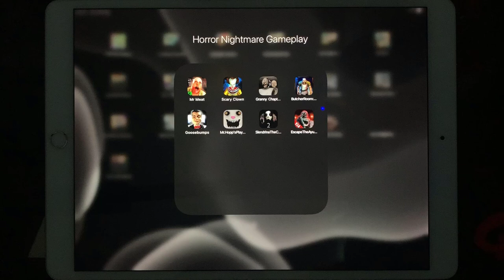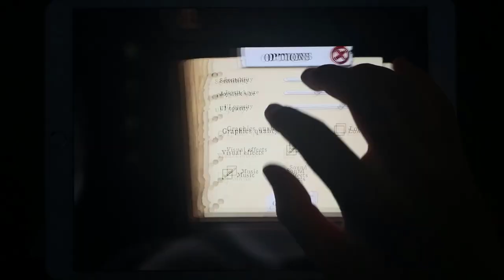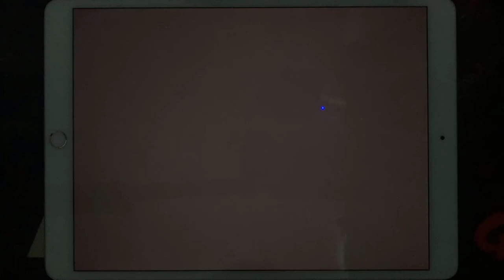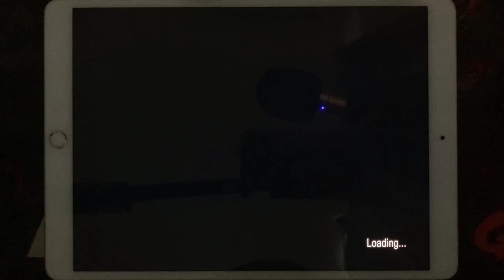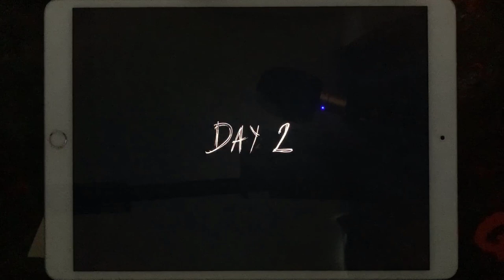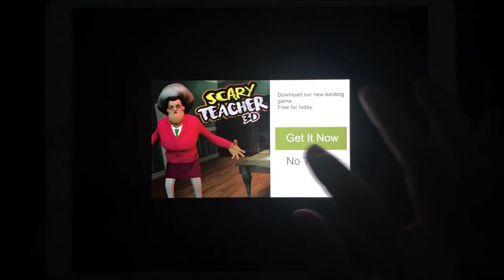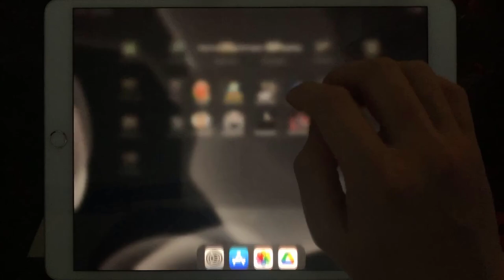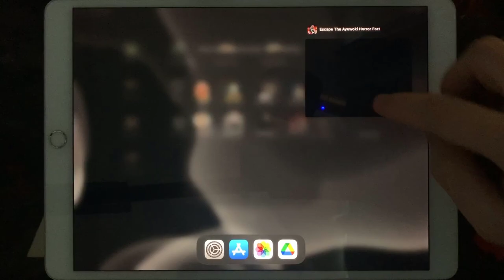Mr Meat, Scary Clown, Granny Chapter Two, Butcher Room Escape Puzzle, Goosebumps, Mr Hopp Playhouse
Mr Meat,Scary Clown,Granny Chapter Two,Butcher Room Escape Puzzle,Goosebumps,Mr Hopp Playhouse,Slendrina The Cellar 2,Escape The Ayuwoki Horror Fort

HorrorNightmareGameplay is the #1 place for Horror Games